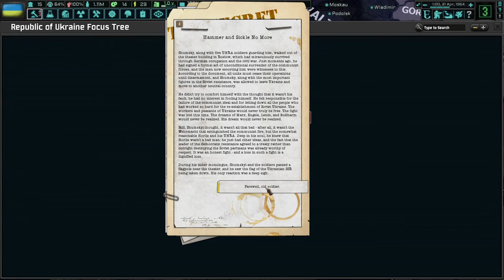Quickly Finishing The Civil War! Hoi4 - The New Order: Last Days Of Europe, Ukraine (Democratic) #2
The life of your average Ukrainian is not a happy one. Living under one regime to another has destroyed the country multiple times. No more though! We will fight for a democratic system, even if it takes sending in an entire generation of men!